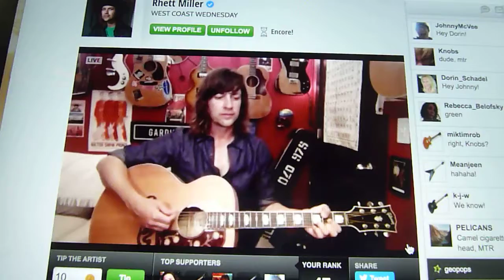Rhett Miller Singing Daybed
When your girlfriend wins top tipper on her birthday, and gets to request and hear one of her favorites rarities performed by her favorite singer.